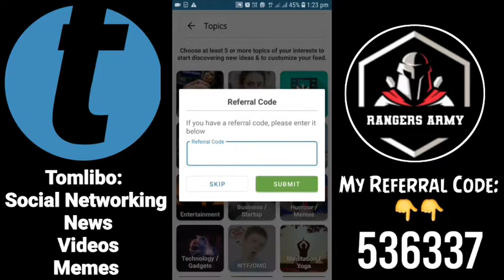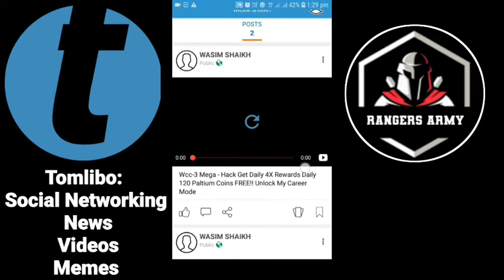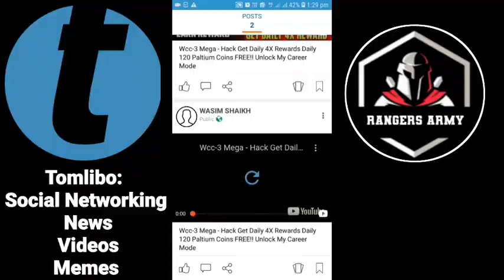Real Cricket 20 New Confirm Release Date? | RC-20 New Mega Update V.3.5 Launched! Full Review!!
I'm on Tomlibo, Come & join me! Use my code 536337 when you register on Tomlibo.

                My Refral Code:-
                       536337

TAGS-:( Channel Owner )

😍COMMENTS||😍

HEY GUYS

BYEEE. !!BYEEE. !!BYEEE. !!